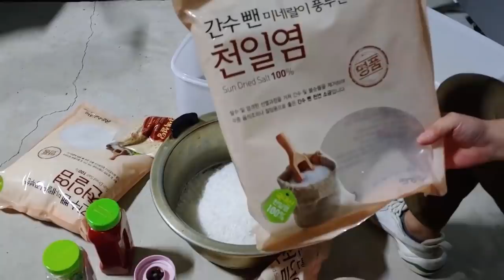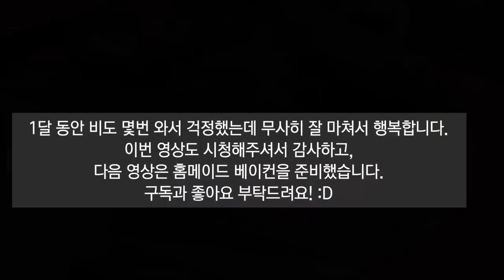까르보나라의 재료, 재래식 관찰레 만드는 방법[초레어+옛날영상]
재래식 관찰레 만드는 방법(초레어영상)